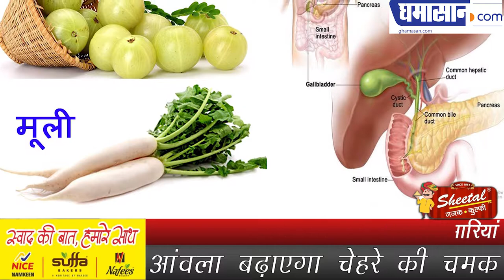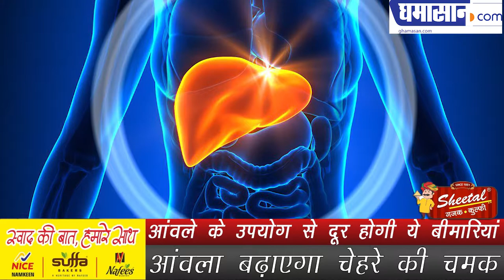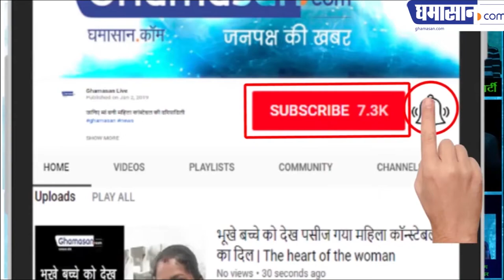आंवले के उपयोग से दूर होगी ये बीमारियां | Benefits of Alma | Amla Benefits in Hindi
आंवला बढ़ाएगा चेहरे की चमक